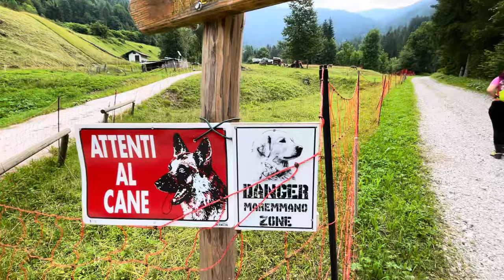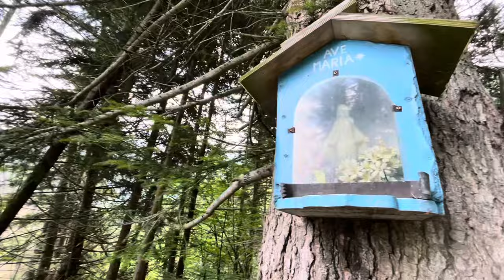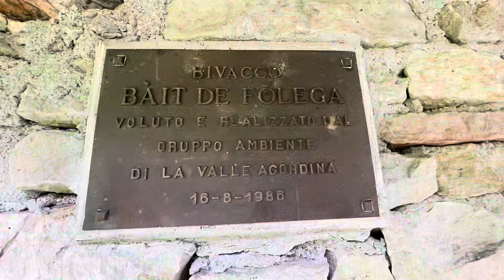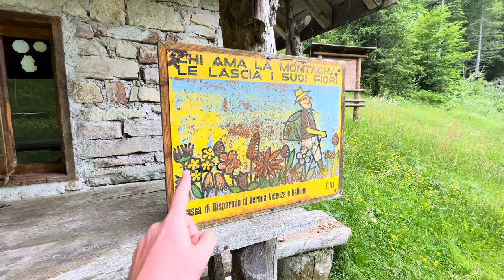POSTICINI in MEZZO al NIENTE! - DOLOMITI AGORDINE!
Lontano dalle solite mete rinomate fagocitate dal turismo di massa, in mezzo a prati di fiori e sorgenti di acqua limpida.
Vi portiamo a scoprire i posti che più ci piacciono, i posti poco frequentati, i posti dove ci siamo solo noi, i nostri pensieri e la natura.